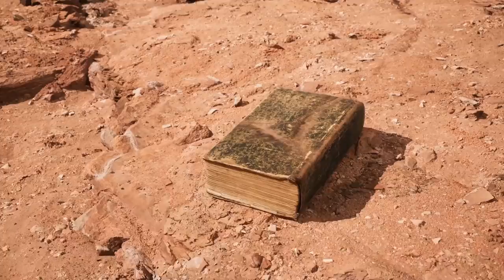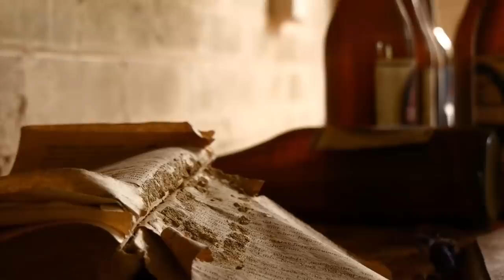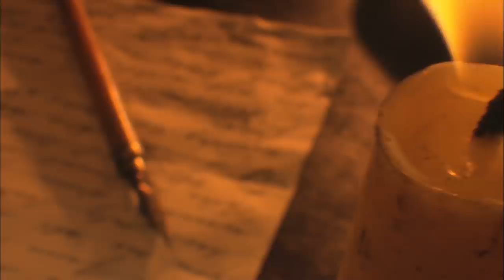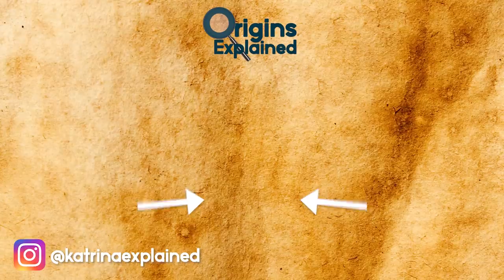10 Lost Archaeological Places Discovered By Accident!